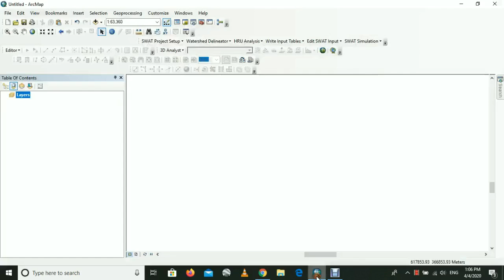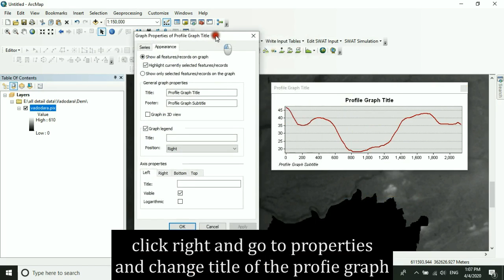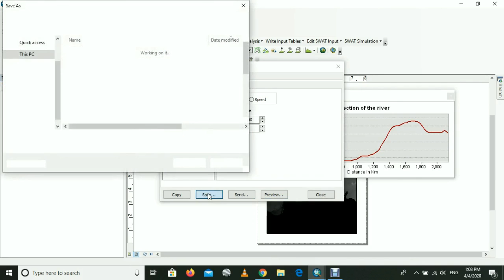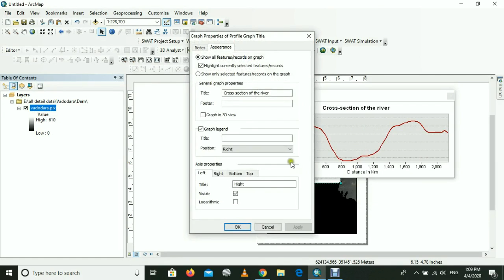How to Create Profiles/Cross -Section for Channel/river using a DEM and 3D analyst tools in Arc-GIS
This video shows how you can generate profiles(Cross-section) from digital elevation models (DEMs).  It's an awesome way to do some preliminary ground-truthing.  Give it a try. I like using that software, it's very fun to see the channel(river) hydraulics and hydraulic jumps...  And there's a free add-on available for ArcMap. it's available for version 10.2 Arcmap.